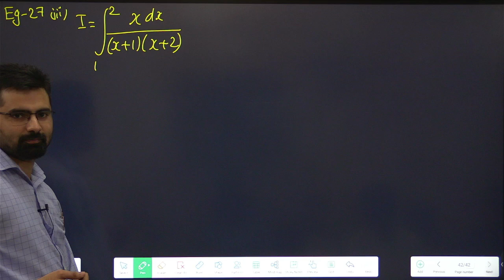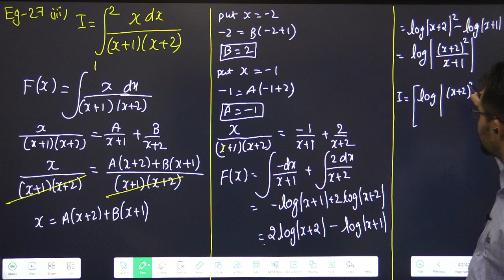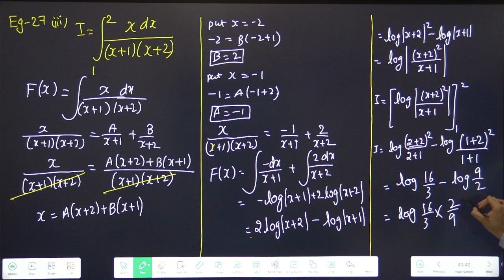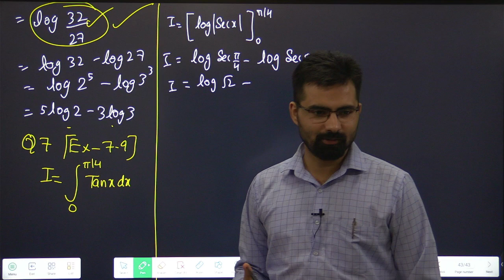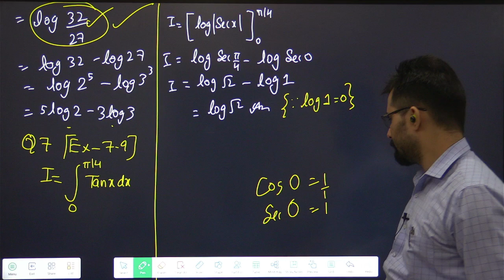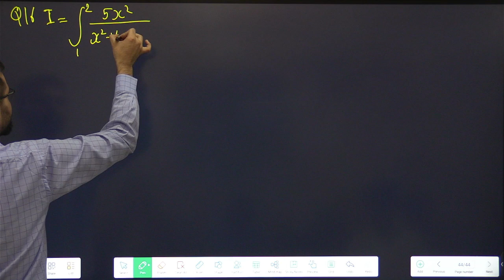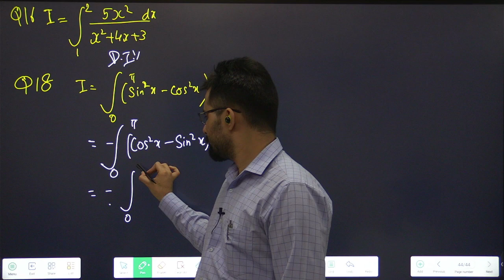Class 12 Integration | Ex-7.8 /Ex-7.9 Eg-27 New Book Eg-25, Q7